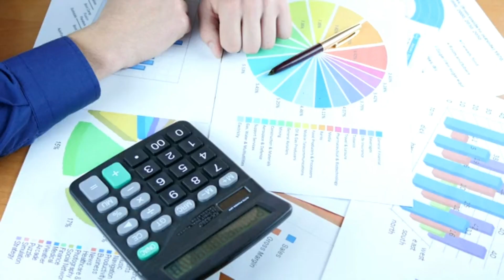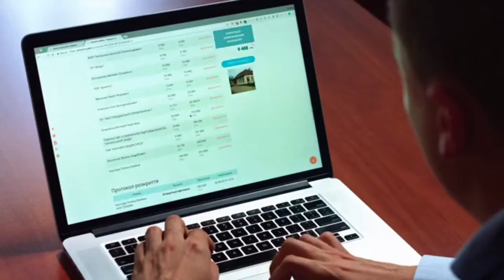Customer Support Showdown: Best Service Among Cheap Hosts - Raksmart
In our Customer Support Showdown, we evaluate the customer support services of affordable hosting providers to determine which one offers the best service. Discover the importance of reliable support and find out which cheap host excels in delivering top-notch assistance while keeping hosting costs low.

客户支持对决：在廉价主机中选择最佳服务

大家好，欢迎回到我们的频道！在今天的视频中，我们将在我们的“客户支持对决”中测试来自价格实惠的托管提供商的客户支持。我们知道价格很重要，但在选择托管提供商时，出色的客户服务同样重要。

客户支持为何重要
在我们深入了解对决之前，让我们谈谈为什么客户支持至关重要。当您遇到技术问题、需要网站帮助或对托管计划有疑问时，可靠且响应迅速的客户支持可以带来很大的不同。

参赛者
我们选择了市场上一些最受欢迎且价格实惠的托管提供商。它们可能提供价格亲民的计划，但在最需要时，它们是否能提供一流的支持呢？

对决
在这次对决中，我们将根据响应时间、帮助程度、可用性和用户反馈等因素评估每个托管提供商的客户支持。我们将分享我们的经验，并提供对其服务的公正评估。

我们的建议
在对这些托管提供商进行测试后，我们将提供我们的建议，指出哪些托管提供商在提供出色的客户支持的同时保持托管成本亲民。您将了解到哪些提供商在提供一流帮助方面表现出色。

结论
选择一个价格实惠的托管提供商，并拥有出色的客户支持，可以改变您的在线存在。加入我们的“客户支持对决”，找出哪个廉价主机在服务质量方面表现出色。

请继续关注有关网络托管、技术评估和在线旅程策略的信息性内容。不要忘记点赞、订阅并点击通知铃，以获取我们最新视频的更新！